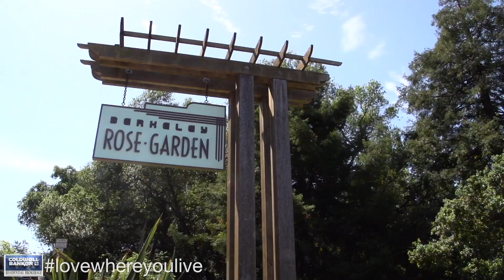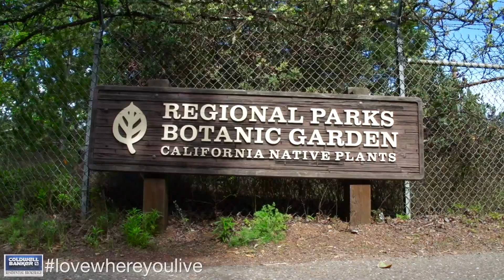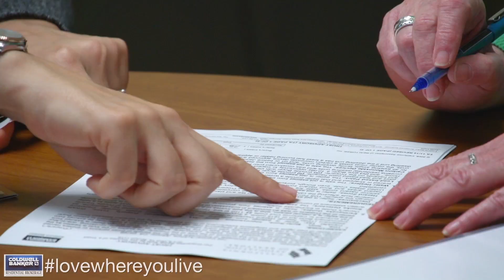Living in Berkeley, CA Community Video | Presented by Coldwell Banker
Welcome to Berkeley, California—A vibrant residential community with a constantly changing mix of long-time residents and new neighbors, Berkeley is well known for its excellent schools, unique shops and distinctive cultural institutions. Shouldn't you love where you live?

Coldwell Banker. Where Home Begins.